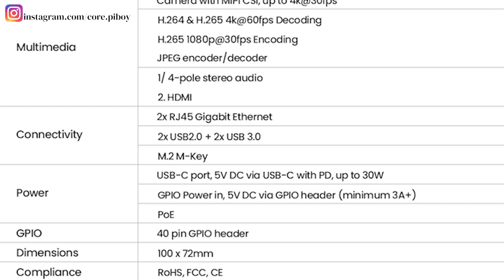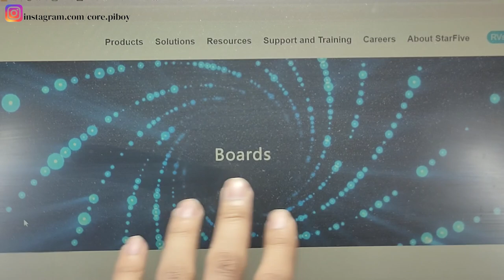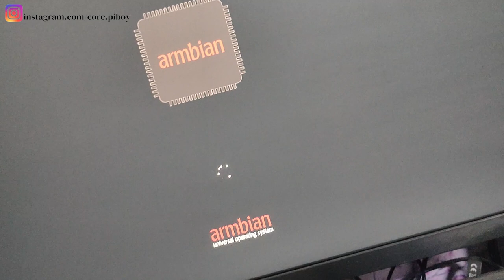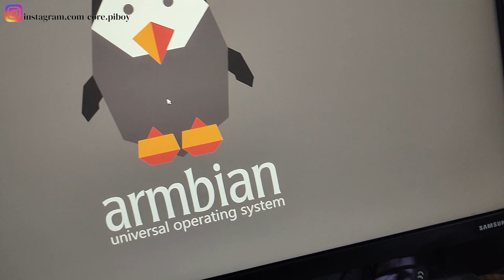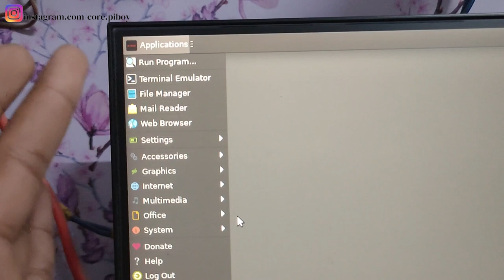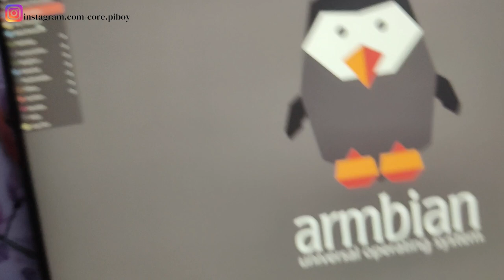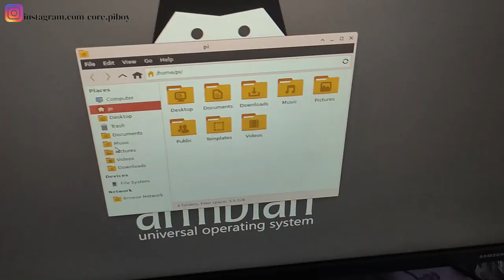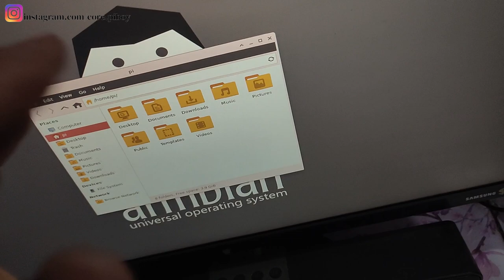StarFive VisionFive 2 Pico PC | Unleash the Power of RISC-V | New Gen CPU | Let's See...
The StarFive VisionFive 2 SBC is a game-changer for tinkerers and developers. It's the world's first high-performance single board computer (SBC) powered by RISC-V, a revolutionary new processor architecture. Ditch the usual Intel, AMD, or ARM chips and explore the possibilities of RISC-V!

Here's what the VisionFive 2 packs:

Blazing-Fast RISC-V CPU: Get your hands on a powerful 1.5 GHz quad-core CPU. Handle everyday tasks like web browsing, emulation, and development with ease.
Integrated Imagination BXE GPU: Experience 4K video decoding and basic graphics processing with the on-board GPU. (Remember, Linux support for the GPU is still under development.)
Up to 8GB RAM: Take multitasking to the next level with the optional 8GB of LPDDR4 memory.
Expandable Storage: Pop in an SSD via the M.2 slot for all your storage needs (SSD sold separately).
Open-Source Playground: The VisionFive 2 thrives on open-source! Tinker, develop, and contribute to the future of RISC-V with its open-source design.
Who should get the VisionFive 2?

RISC-V Pioneers: Be among the first to experiment with this exciting new processor architecture.
Embedded Development Enthusiasts: Dive into the world of embedded development with a powerful and open platform.
Open-Source Champions: Support the open-source hardware movement and contribute to the future of computing.
Before you jump in:

RISC-V Software is Evolving: Software compatibility might be limited compared to established architectures.
Work in Progress GPU: While the GPU decodes 4K videos, extensive graphics use on Linux requires further development.
Ready to join the RISC-V revolution?

The StarFive VisionFive 2 SBC unlocks a world of possibilities for developers and tech enthusiasts. Search online to find retailers and explore the vast potential of RISC-V!